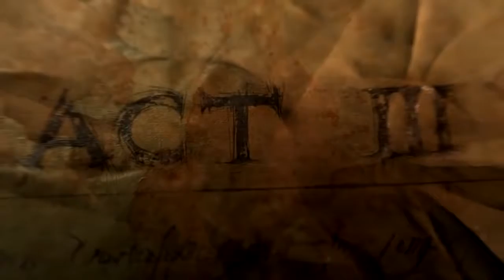ins addiction video game